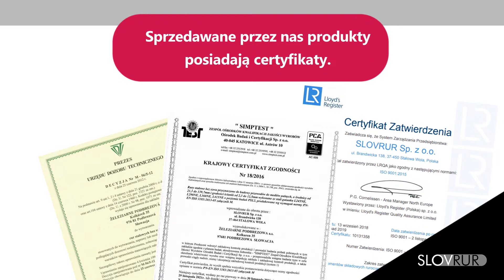Rury stalowe kolana hamburskie rury kotłowe Stalowa Wola Slovrur Sp. z o.o.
Siedziba firmy Slovrur znajduje się w Stalowej Woli, w województwie podkarpackim. Sprzedajemy asortyment produkowany przez słowacką hutę Żeleziarne Podbrezová. Działamy na rynku od 1997 roku.

W naszej ofercie znajdą Państwo szeroki wybór wysokojakościowych rur. Proponowane przez nas produkty doskonale sprawdzą się do rurociągów do gazu i cieczy palnych. Stosowane są tez w przemyśle naftowym, przy konstrukcjach, kotłowniach i obwodach hydraulicznych.

Sprzedajemy rury stalowe bez szwu walcowane na gorąco, rury na cylindry hydrauliczne oraz rury precyzyjne ciągnione na zimno czarne i ocynkowane galwanicznie. Oferujemy bloki stalowe, kolana hamburskie i redukcje. W ofercie posiadamy rury kotłowe i wymiennikowe. Proponujemy Państwu półwyroby z rur.

Zapraszamy!